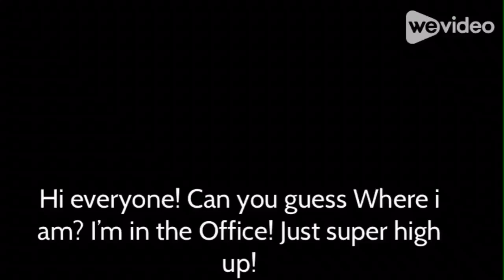Up Office - Sky: Children of the Light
Sky Children of the Light by ThatGameCompany.com